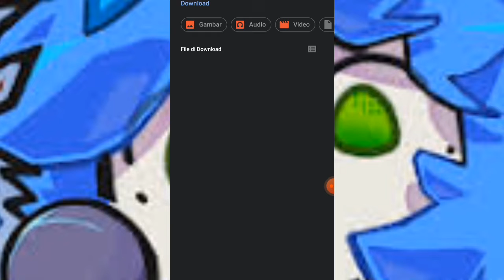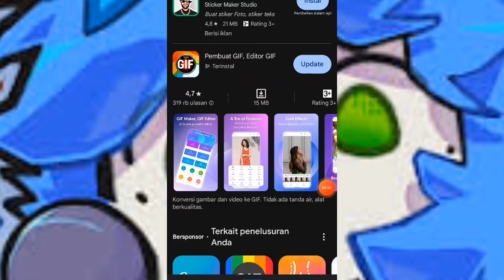Tutorial How To Combine PNG Characters and Extract Videos into Gif FMMN Funky Maker Mobile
Funky Maker Mobile Tutorial.